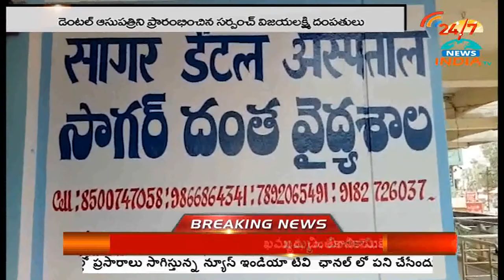సాగర్ దంత వైద్యశ్యాల ప్రారంభం - INDIA TV Telugu